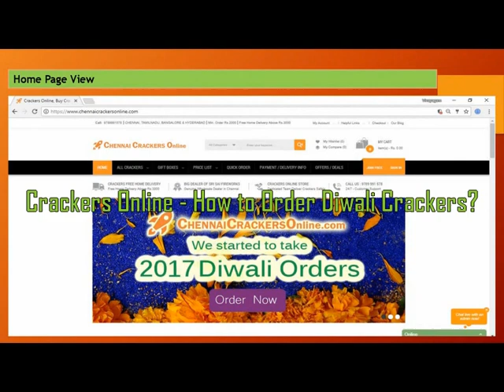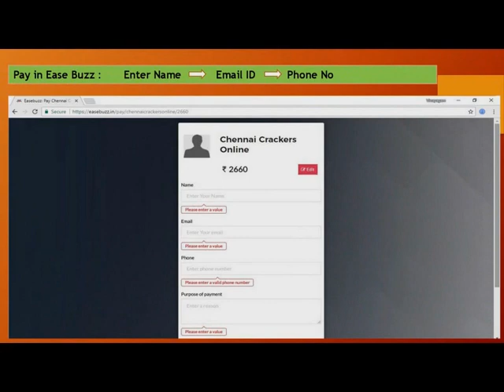Crackers Online - How to Order Diwali Crackers